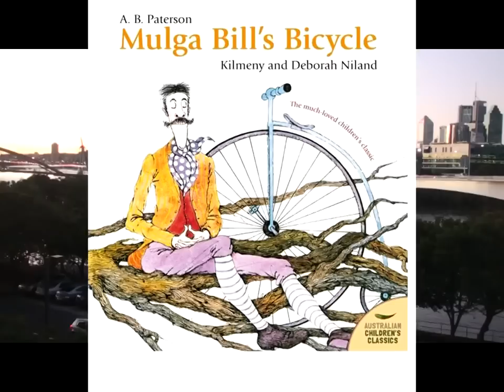Banjo Patterson..Mulga Bill's Bicycle... by Jarvis (10)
Young Jarvis ( aged 10) entertains family and friends with his rendition of Mulga Bill's bike.